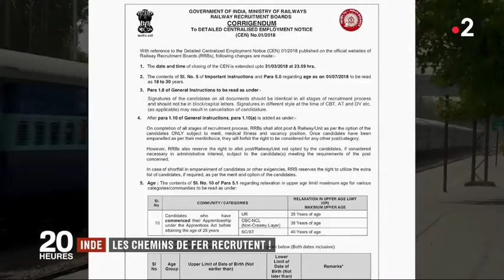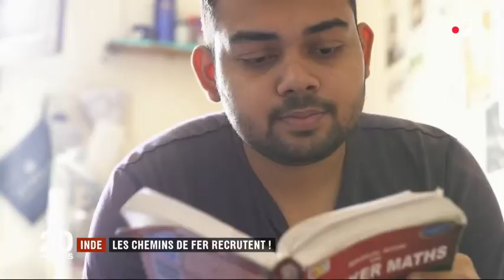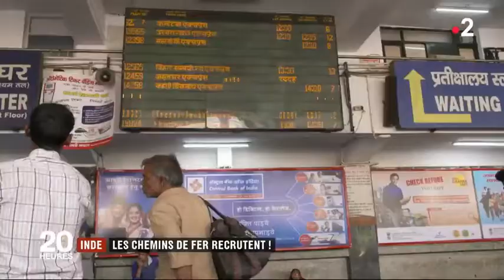Les chemins de fer indiens recrutent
Tout est parti d'une petite annonce, publiée par la compagnie indienne des chemins de fer. Une offre de 90 000 emplois. Conducteurs, chefs de gare, agents administratifs, pour remplacer majoritairement des départs à la retraite. La réponse n'a pas tardé ; plus de 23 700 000 personnes ont envoyé leur CV, l'équivalent d'un tiers de la population française. Un engouement gigantesque.